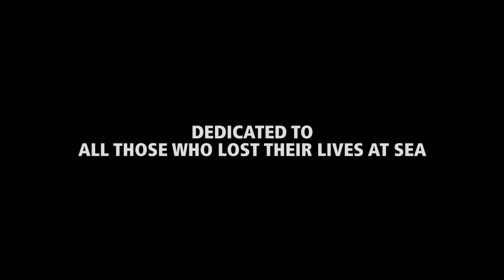Hull Marina 17 04 2016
A short timelapse from this afternoon. There was a Service ceremony taking place at the same time, the music is recorded from that.  It was a bit windy and I was standing next to one of my favourite instruments; the zylaphone :)